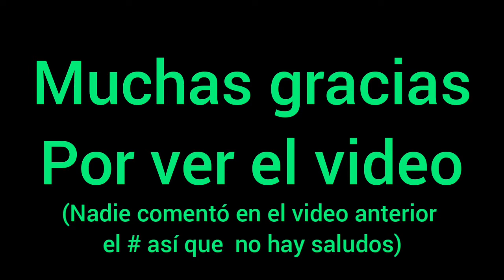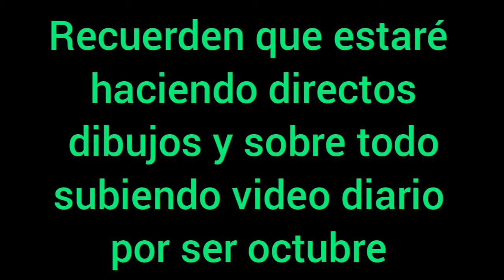🎃Friday night funkin vs Zardy Fandub🎃 #6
Y no se olviden de usar el hastag para futuros saludos y sin más que decir nos vemos en otro fandub o directo o lo que se venga en este mes de octubre, bye.